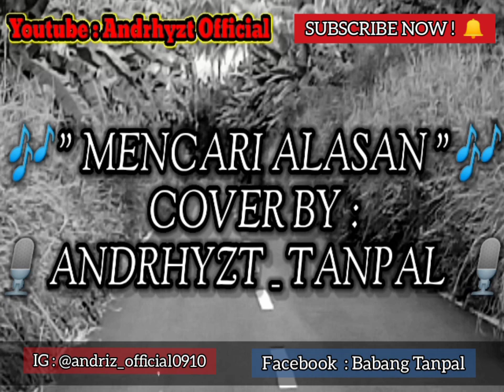*Mencari alasan* Cover By babang Tanpal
MENCARI ALASAN COVER ANDRHYZT TANPAL
Welcome To My chanel Reuk Senaren..
Minta suportnya Yah reuk.  Dan juga minta dukungan positifnya.. agar Saya Bisa Membangun chanel ini kedepannya dengan Lebih baik lagi Reuk..
Jikalau Kalian suka Vidio Ini jangan Lupa Buat
LIKE vidio ini,jikalau Ada yg Kurang Silahkan COMENT, Karna Aku butuh KALIAN SEMUA buat membangun Chanel Ini agar Kedepannya lebih baik lagi.. Dan Yg aku sangat Butuhkan Itu adalah RECUEST BUAT NGAPAIN KEDEPANNYA.
SEPERTI :
    1 .     COVER LAGU APA?
    2.    BUAT VIDIO APA?
    3.     DAN LAIN²

._VIDIO

SEE YOU 🖐TO NEXTVIDIO  REUKKK ! ✌.😚